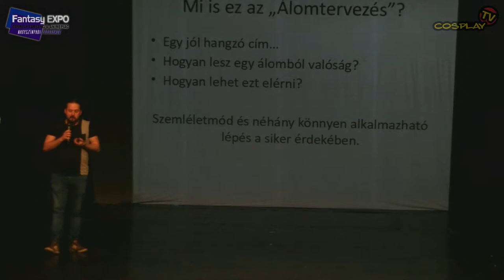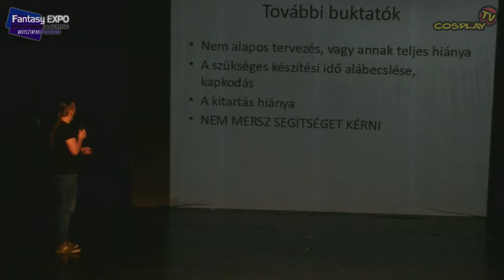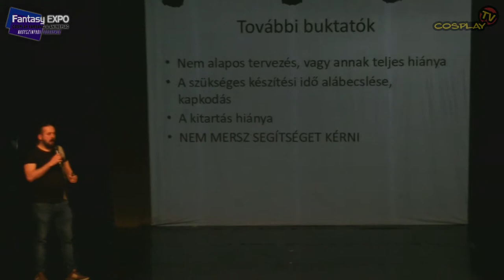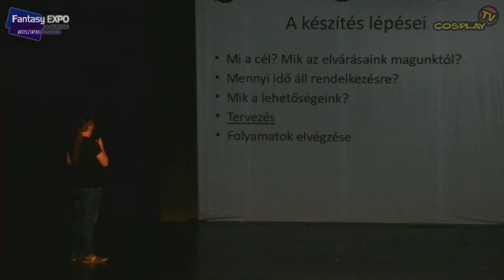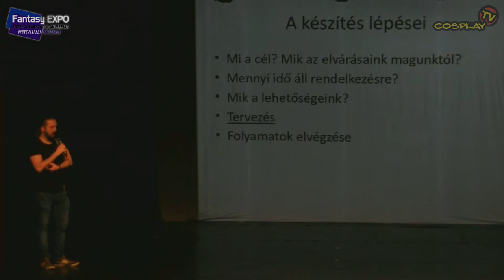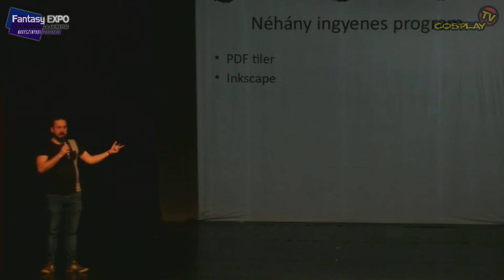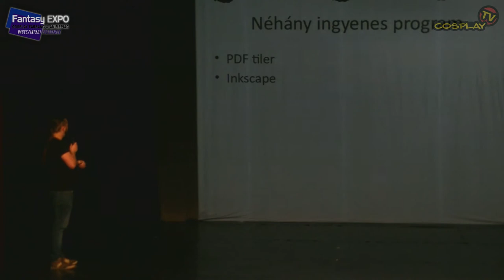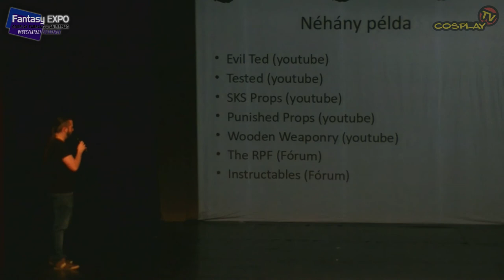TAVASZI FANTASY EXPO 2019 - Nagyszínpad [Álomtervezés (Greg Tailor Builds - Alkimista Labor)]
TAVASZI FANTASY EXPO 2019 - Nagyszínpadi programok [Álomtervezés (Greg Tailor Builds - Alkimista Labor előadása)]